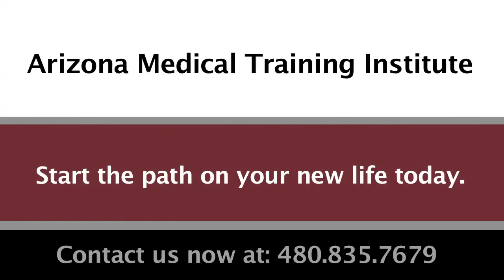Getting to Work: Advice From Healthcare Professionals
Presented by The Arizona Medical Training Institute. "Getting to Work" is a video produced for job seekers.  It discusses getting your foot in the healthcare door and practical advice on getting an interview and getting a job in healthcare.  AMTI trains frontline healthcare workers.  Certified Nursing Assistants, Caregivers, and Phlebotomists.  We also provide Continuing education credits.